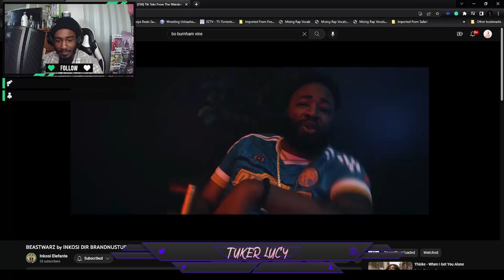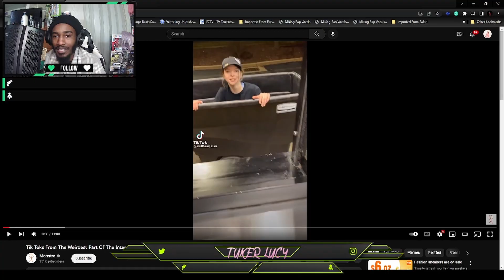Musical Intermission| New Album Leaks | Tuker Lucy Live!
Twitch highlights from 1/13/23

Taking a small break from watching other people's content, we listen to leaked Tuker Lucy music.